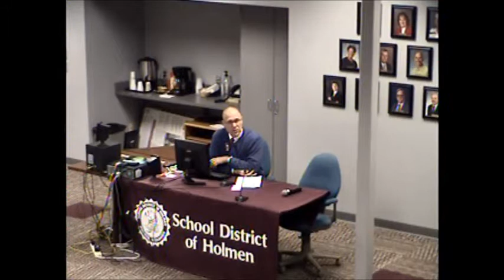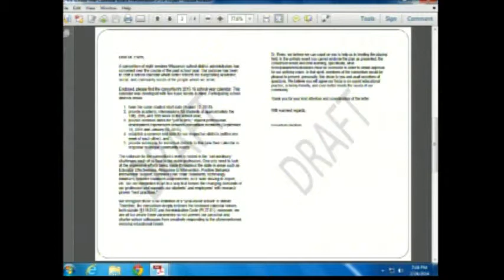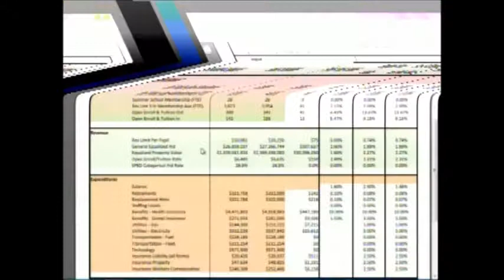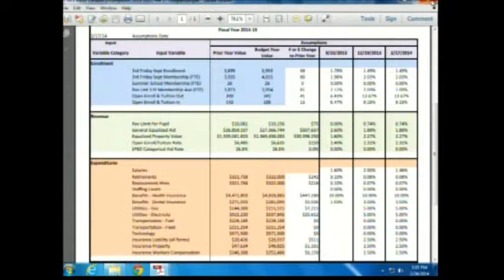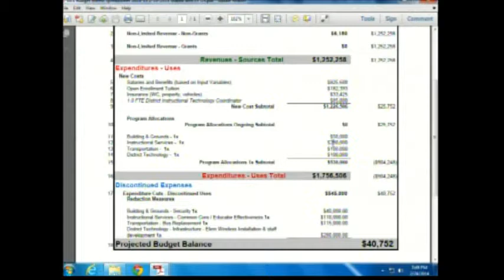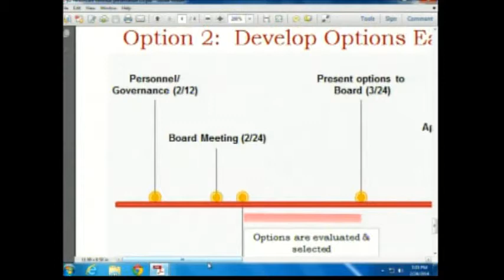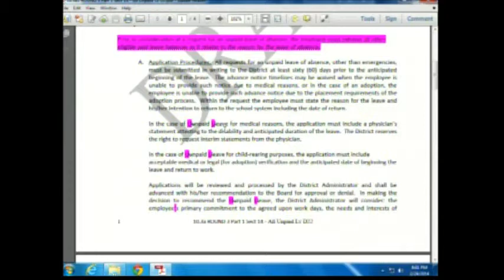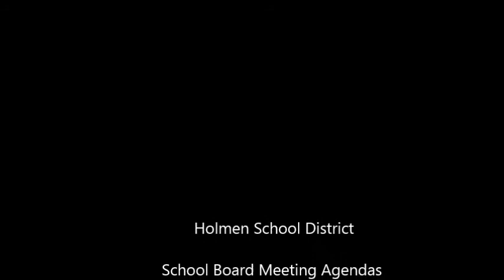2 24 14 Board Meeting Recording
School Board Mtg 2.24.14 Recording/ Due to technical difficulties experienced recently, four meetings have not recorded properly, Nov 25, Jan 13, 27 and Feb 10. Meeting minutes are available on the District under Our District/Board of Education tab. We apologize for the inconvenience!